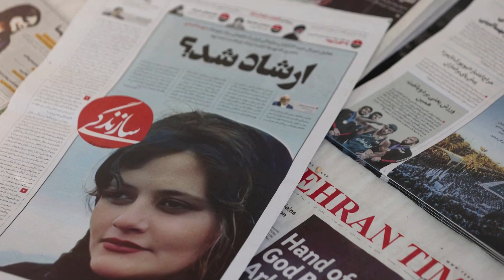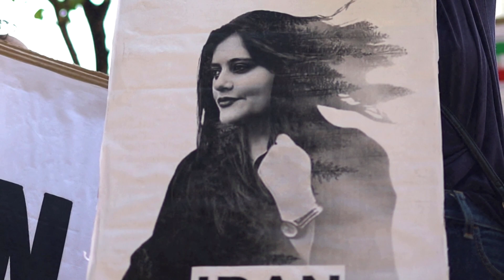Iranian climber returns to cheering crowds in Tehran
Iranian climber Elnaz Rekabi, who caused controversy by competing in an international contest without a headscarf, has returned to Iran to cheering supporters, reiterating in comments to state media she had climbed without a hijab unintentionally.